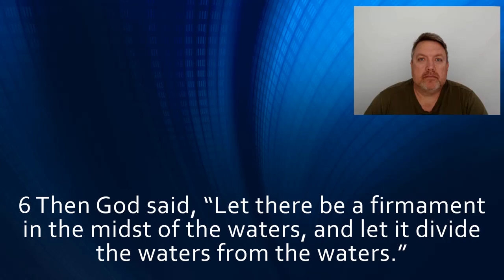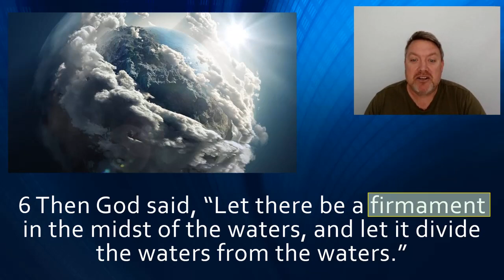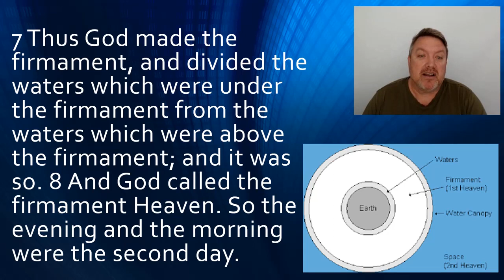Genesis - Day 2 - By Paul Woodley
Sydney based, verse by verse study of the Word of God.